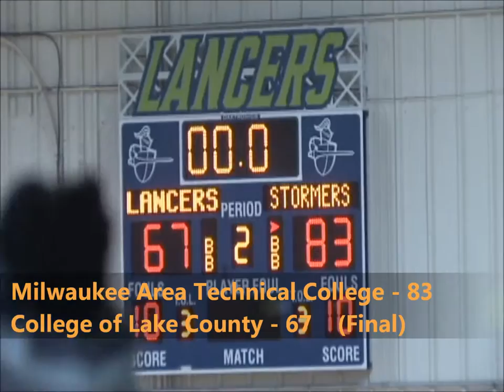Men's Basketball @ College of Lake County Game Highlights (11/10/15)